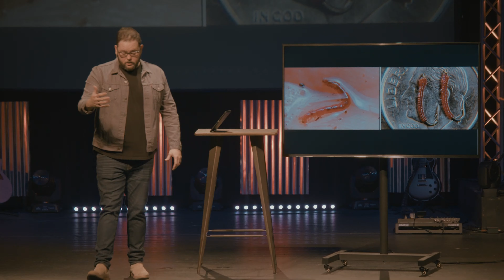Match The Hatch | James 1 | Pastor Nick Newman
Pastor Nick Newman kicks off a new message series on temptation called "Don't Take The Bait". This message was recorded live at Propel Church during the 10:30AM worship experience.